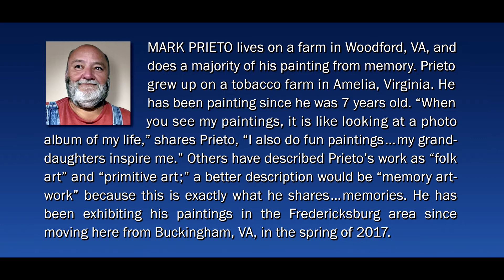FCCA December 2020 Member's Gallery Solo Show Featuring Mark Prieto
Fredericksburg Center for the Creative Arts is proud to present our December 2020 Solo Show exhibit in our Member's Gallery. More information about this exhibit can be found on our website.

A special thank you to David Kennedy for producing this video, and to our members for continuing to support and honor the history of our gallery.

“Member's Gallery"
Solo Show
December 2020

Mark Prieto lives on a farm in Woodford, VA, and does a majority of his painting from memory. Prieto grew up on a tobacco farm in Amelia, Virginia. He has been painting since he was 7 years old.  “When you see my paintings, it is like looking at a photo album of my life,” shares Prieto, “I also do fun paintings…my granddaughters inspire me.” Others have described Prieto’s work as "folk art" and "primitive art;" a better description would be “memory artwork” because this is exactly what he shares…memories.  He has been exhibiting his paintings in the Fredericksburg area since moving here from Buckingham, VA, in the spring of 2017.